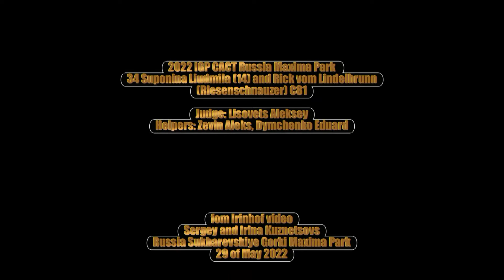2022 IGP CACT Russia 34 Suponina Liudmila 14 and Rick vom Lindelbrunn (Riesenschnauzer) С81